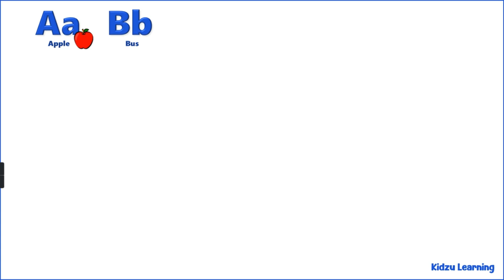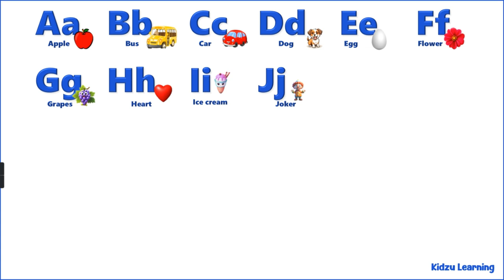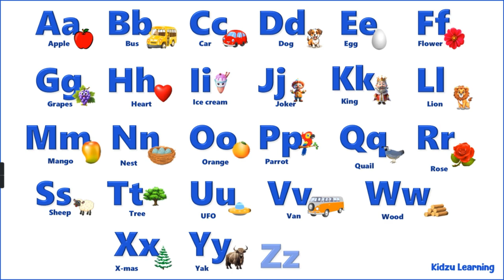Learn ABC | kids rhymes | ABC song | Alphabets | ABC Nursery Rhymes